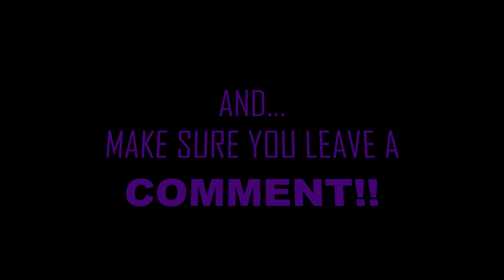"ANDRE 3000 IS SCARY" Outkast - The Art of Storytellin Part 4 (feat. Marsha Ambrosius) "REACTION"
Lets get to 1,000 by JUNE!